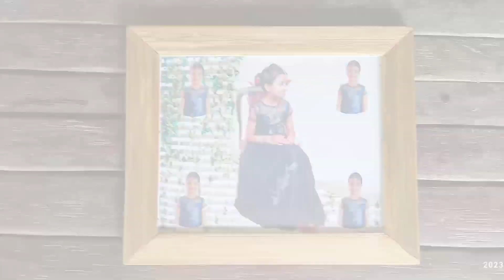Make a any bamboo ideas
making bamboo any ideas